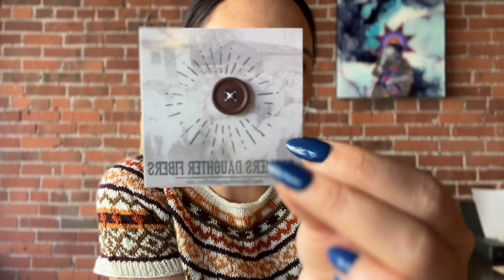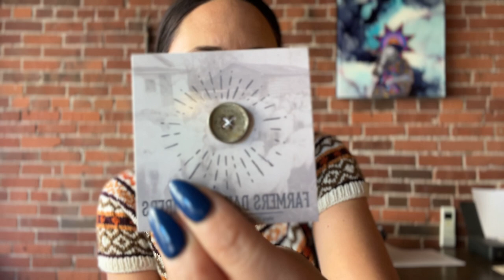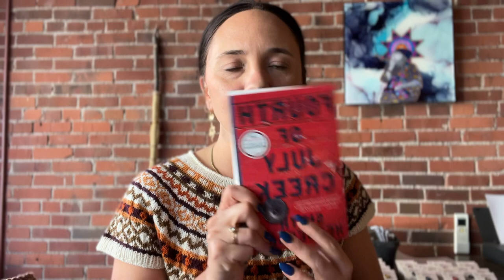Episode 8 : Chats with The Farmer’s Daughter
Show Notes!

Hello From My Colors Crop by Jessie Mae

Buttons

Thread and Maple

Binders

Pages

Recollect Worsted

Indigenous Collective

Events